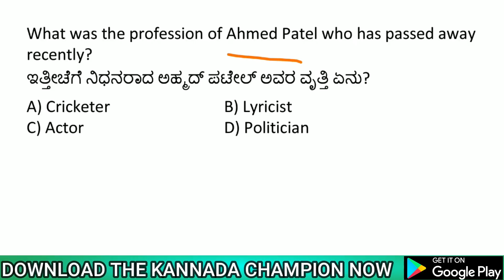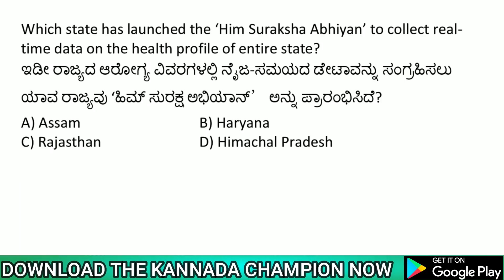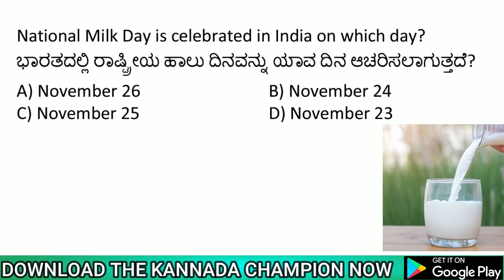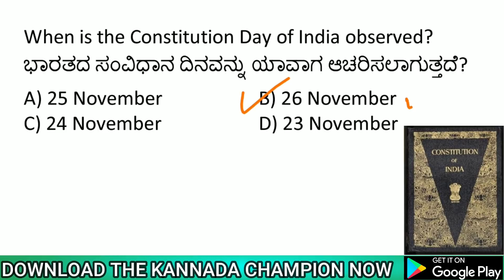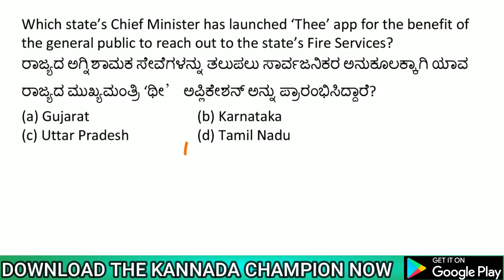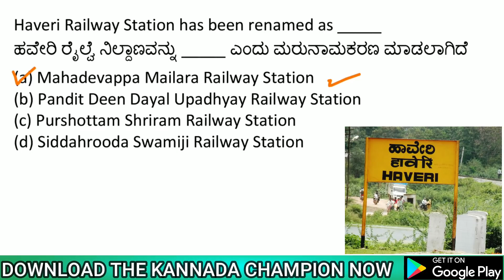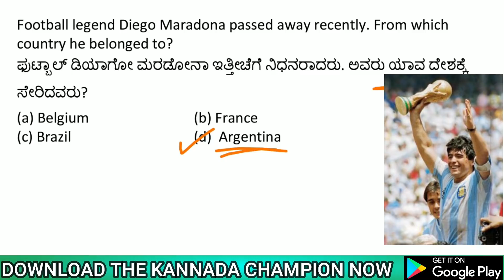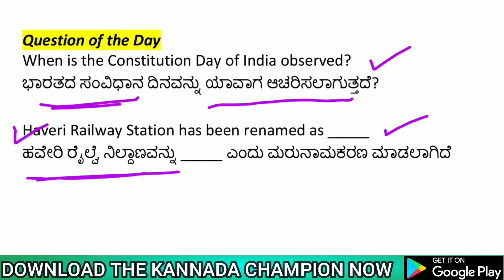28 NOVEMBER 2020 DAILY CURRENT AFFAIRS KANNADA | NOVEMBER 2020 CURRENT AFFAIRS IN KANNADA KPSC EXAMS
ENGLISH BOOKS FOR KPSC PWD EXAMS :-
S CHAND RS KHURMI
CIVIL OBJECTIVE
PREVIOUS YEAR PAPERS
Previous year civil
DISHA GENERAL AWRENESS
KANNADA BOOKS for KPSC EXAMS :-
CIVIL OBJECTIVE
PREVIOUS YEAR PAPERS
Previous year civil